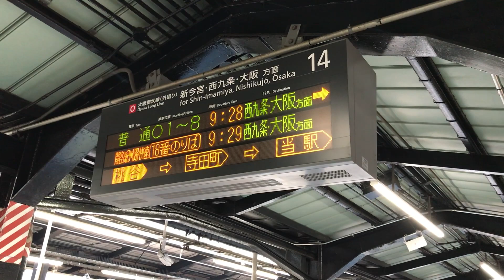【平日1本だけ走っていた激レア列車】後続の列車に次々抜かれる大阪環状線【長時間停車】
特急、快速など多くの優等列車も走る大阪環状線。
待避駅がほぼないことから途中で抜かれる列車はほぼありません。（抜かれても後続1本だけ)
しかし、平日の朝に1本だけ後続の列車に次々抜かれる列車が運行されています。